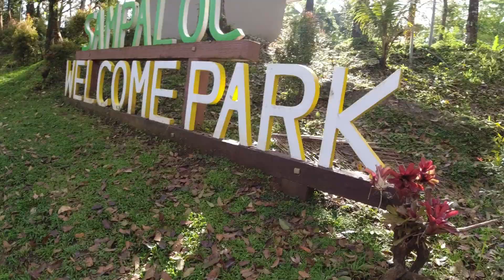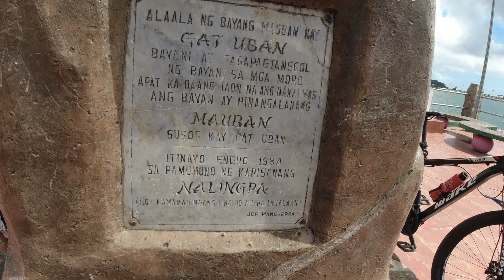LUCBAN SAMPALOC MAUBAN RIDE LOOP | UNLI AHON | 1ST TIME KO DITO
Grabe mga idol yung experience na naranasan namin dito. Nakakapagod man ang ruta pero sulit dahil sa mga lugar na narating namin.